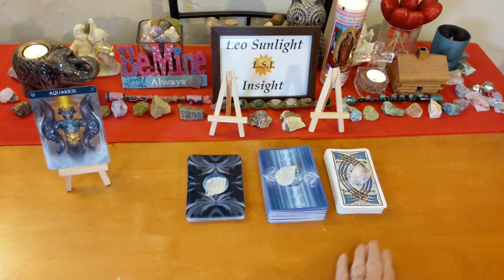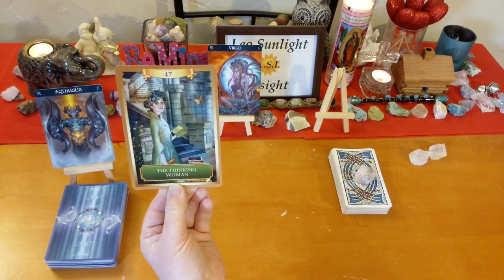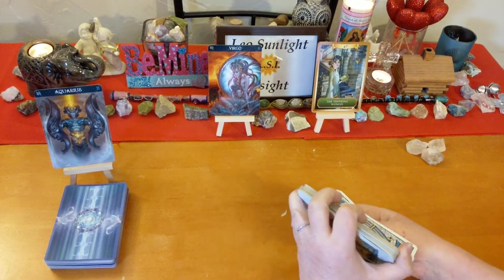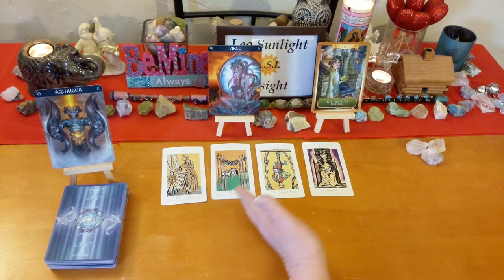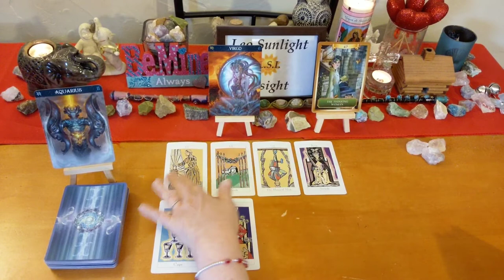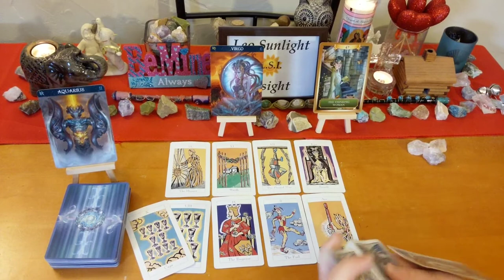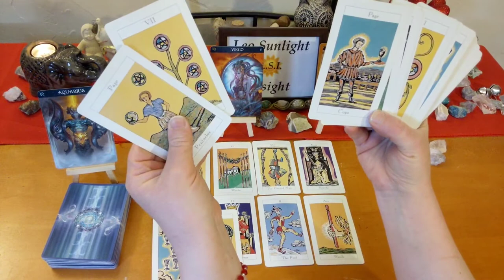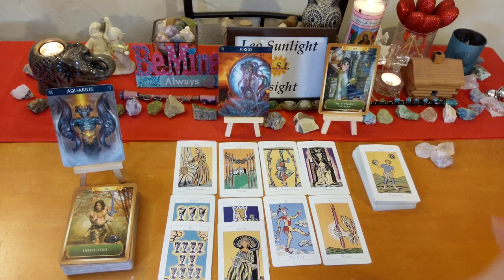AQUARIUS FEBRUARY 2019~Taking a Leap of Faith 🙏 Into a Prosperous, Creative New Beginning! 🦋